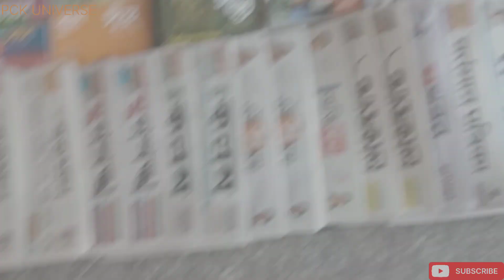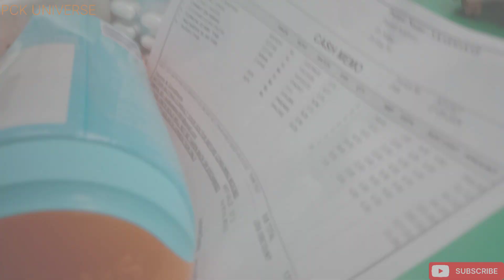Office Journey & Marketing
viral
train
travel
tour
vlog
indusriver
backgroundmusic